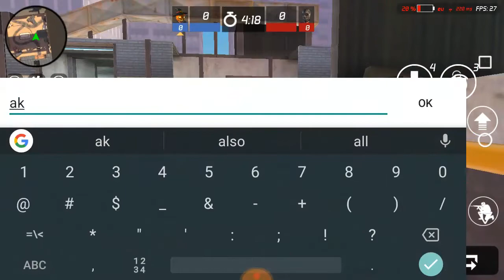Mr Niceyt Vs Ochoochogift 1v1 Ak47 Only | Maskgun Season 2 | Maskgun Halloween | Maskgun #208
Mr Niceyt Vs Ochoochogift 1v1 Ak47 Only Maskgun Season 2 Maskgun Halloween Maskgun

WHAT'S NEW [HALLOWEEN]
- 2 Halloween themed maps: Yard And Airport
- New Halloween content and offers
- Grenades bug fixed: Sometimes grenades would explode immediately after being thrown

WHAT'S NEW
*Emotes: You can now dance & taunt in-game.
*Pants Customization: 20 new pant skins have been added to customize your character.
*Facebook Friends: You can now add and play with your facebook friends.
*Home Screen: The home screen has been completely overhauled.
*Social Button: There is now a new "Social" button on the home screen which is used to access the Social menus.
*Gameplay Fixes: Bugs have been squashed.

you can add me as a friend MaskGun
► Ochoochogift